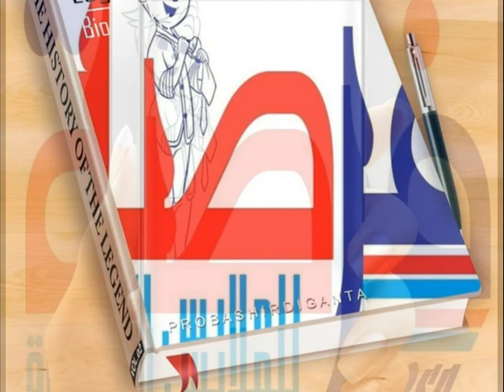ملابس جملة فى مصر - ملابس اطفال بواقى تصدي جملة الجملة